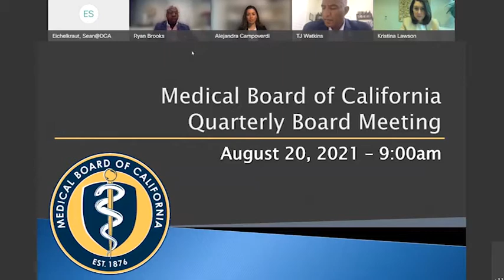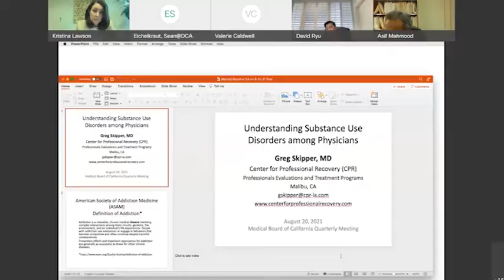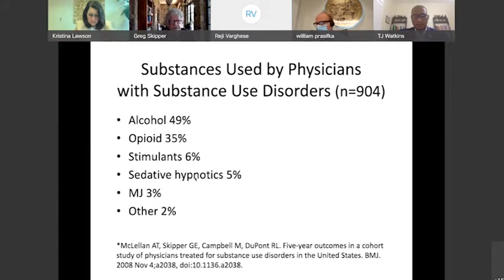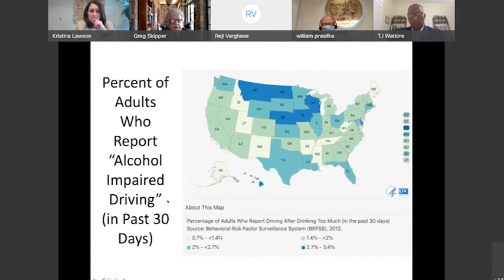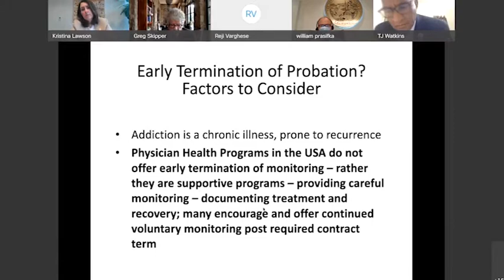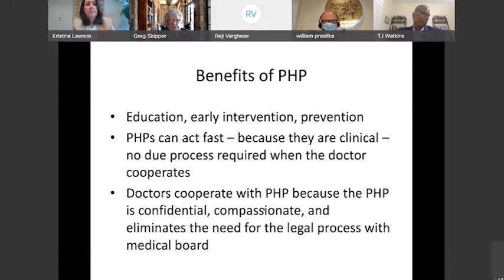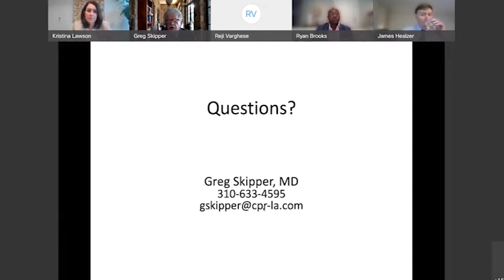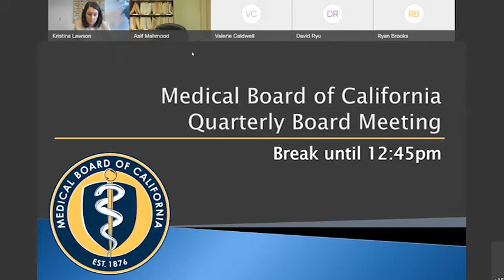Medical Board of California Quarterly Board Meeting August 20, 2021 Day 2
Day 2 of the Medical Board of California's Quarterly Board Meeting.

The Medical Board of California (Board) held its quarterly (Board) meeting on August 19-20, 2021, via the WebEx platform. This video documents the August 20, 2021, Board meeting. The second day (August 19, 2021) of the meeting can be accessed on the Board's YouTube page.

The agenda and related materials for this meeting can be found

Agenda

00:00 Meeting Start
5:12 Call to Order/Roll Call/Establishment of a Quorum
6:28 Public Comments on Items not on the Agenda
23:45 Presentation on Physician Substance Abuse
1:39:29 Discussion and Possible Action on Legislation/Regulations
1:40:17 AB 356 Fluoroscopy: Temporary Permit -Skipped
1:40:45 AB 359 Physician and Surgeons: Licensure: Examination
1:40:17 AB 562 Frontline COVID-19 Provider Mental Health Resiliency Act of 2021 - Skipped
1:40:17 AB 1102: Telephone Medical Advice Services - Skipped
1:52:00 AB 1156 Healing Arts: Medical School Graduates: Postgraduate Training License
2:29:09 AB 1278 Physicians and Surgeons: Payments: Disclosure: Notice
1:40:17 SB 48 Medi-Cal: Annual Cognitive Health Assessment - Skipped
1:40:17 SB 57 Controlled Substances: Overdose Prevention Program - Skipped
3:00:00 SB 310 Unused Medications: Cancer Medication Recycling
1:40:17 SB 528 Juveniles: Health Information Summary: Psychotropic Medication  - Skipped
3:47:35 Regulatory Actions
3:48:04 Postgraduate Training Requirements
3:48:14 Approved Certifying Organizations
3:48:24 Physician Health and Wellness Program
3:52:16 Update from the Board of Registered Nursing AB 890
3:55:50 Update, Discussion, and Possible Action on Proposed Agenda from the Midwifery Advisory Council
3:59:40 Discussion and Possible Action on Recommended Appointment to the Midwifery Advisory Council
4:02:45 Update on Progress Made from Public Stakeholder Meeting
4:11:03 Update on Health Professions Education Foundation
4:19:00 Update on Physician Assistants Board
4:24:36 Update on Revising Guidelines for Prescribing Controlled Substances for Pain
4:34:55 Regular Election of Officers Pursuant to Administrative Manual
4:39:29 Future Agenda Items
4:53:57 Adjournment